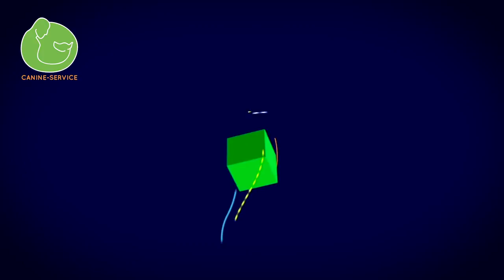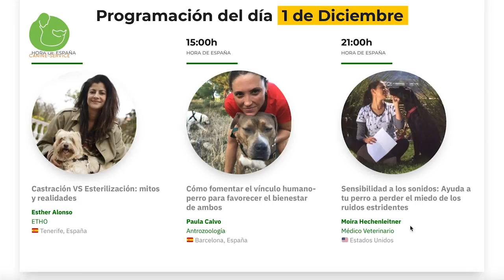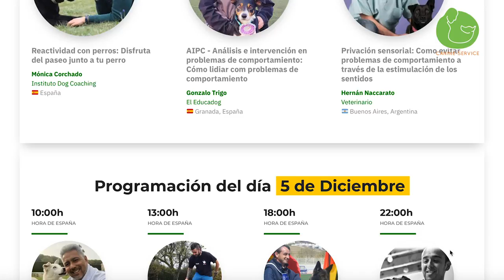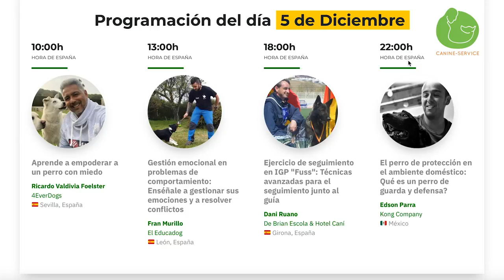Tu PASE gratis al CONGRESO internacional ONLINE de ADIESTRAMIENTO y EDUCACIÓN canina.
👉 Aquí tienes tu pase al 2º congreso internacional de adiestramiento y educación canina🐕 21 ponencias increibles a cargo de verdaderas autoridades del adiestramiento canino en las que nos explican como resolver problemas de agresividad con nuestro perro, fobias, miedos, obediencia canina y prácticamente cualquier problema que podamos tener con nuestro perro.